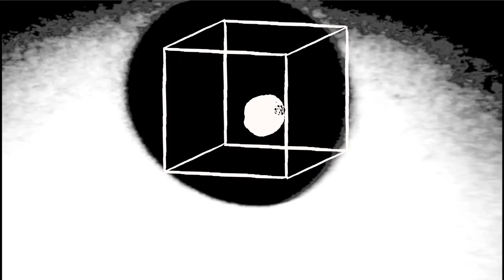Dendritic Arbor - E-Waste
Animation by Hannah MacAulay.
Dendritic Arbor is Maxwell Beehner, Christopher McCune, Tom Bittner, and Adam Henderson.
"Romantic Love" was recorded on January 17th, 2015 by Noel Mueller of Grimoire Records. Mixed and Mastered by Noel Mueller/Grimoire Records. Art by Austyn Sullivan. Noise on "Murmuration End" by Topon Das. Noise throughout the album provided by Topon Das, Kyle Lambert, Jon Leone, Haultaine III, Elaine H, and Noel Mueller.